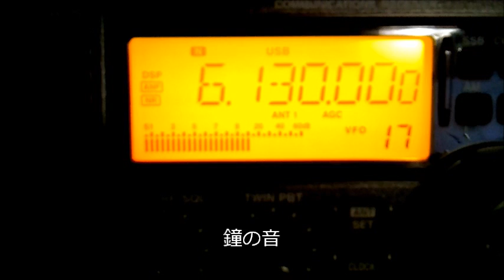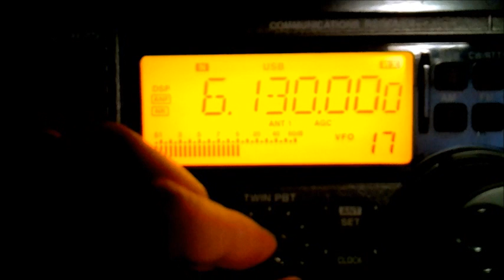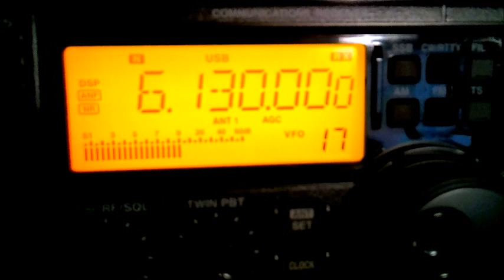Lao National Radio? 6130kHz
Unknown ID 0:58=ID?
15.JAN.2012 12:00UTC
ANT:ALA-1530S+
RX:ICOM IC-R75
Received in Japan
Laotian?